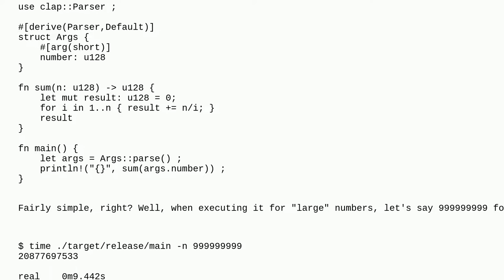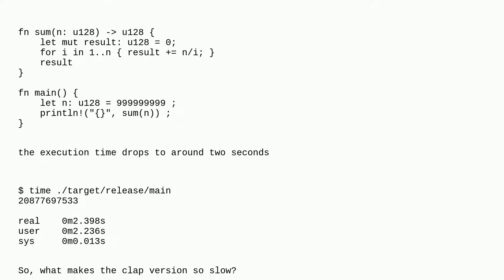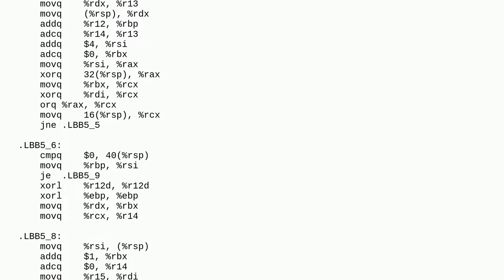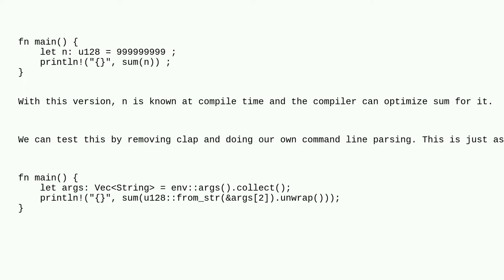Why is calculating based on a large number read by clap::Parser slower than when that number is h...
Why is calculating based on a large number read by clap::Parser slower than when that number is hardcoded?

A special thanks goes out to the awesome community

  rust